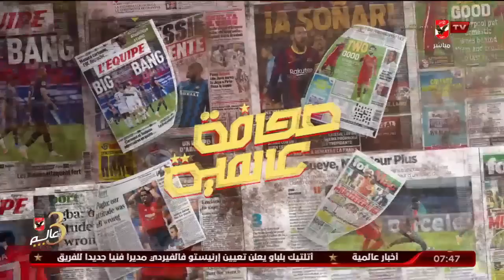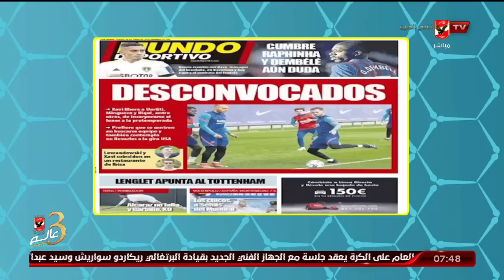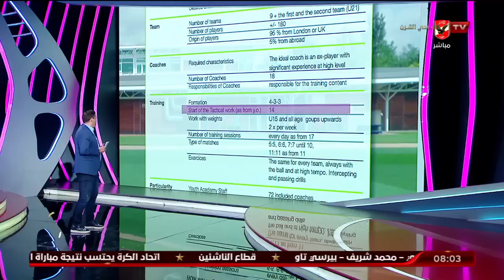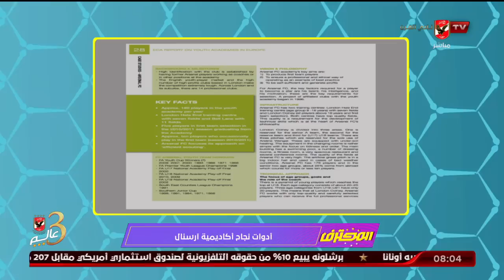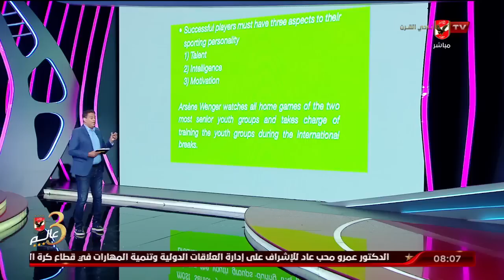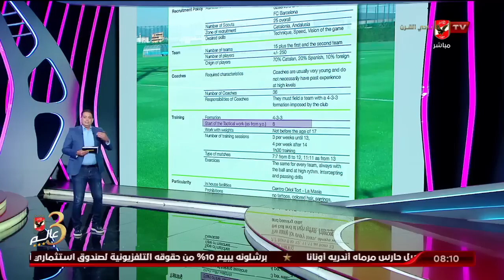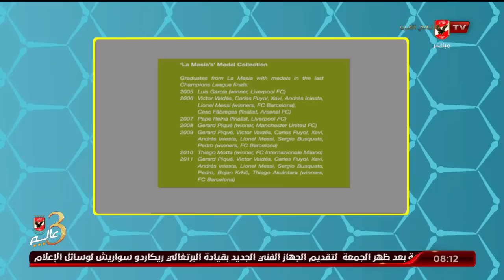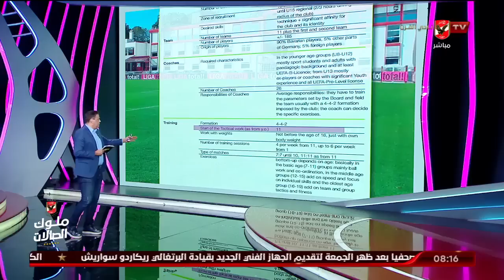حلقة المحترف كاملة | 30-6-2022